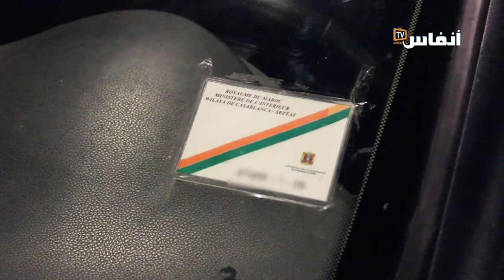البيضاء: سائقو طاكسيات يحاصرون عون سلطة يشتغل "خطاف"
حاصر بعض سائقي سيارات الأجرة بالييضاء عون سلطة يشتغل خطاف، مؤكدين أن النقل السري وبعض التطبيقات تؤثر سلبا على قطاع سيارات الأجرة

# أخبار_عاجلة